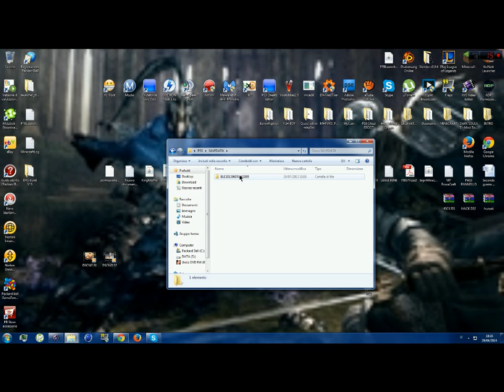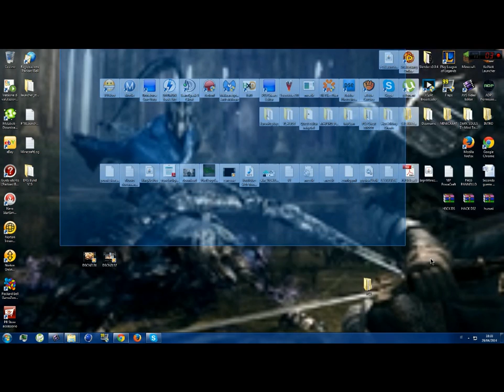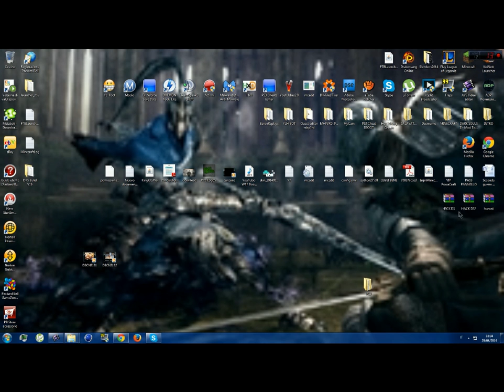Tutorial #2 -HACK DARK SOULS DOWNLOAD FREE- PS3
TUTORIAL FOR HACK!